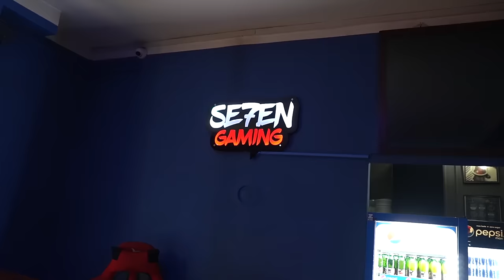POKLONIO SAM SVOJ PC OD 1500E *VLOG IZ LESKOVCA /w @Delic23 *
DEBELI POSTAJE VLOGER BAJO!